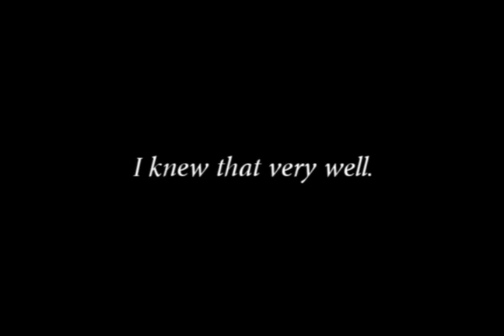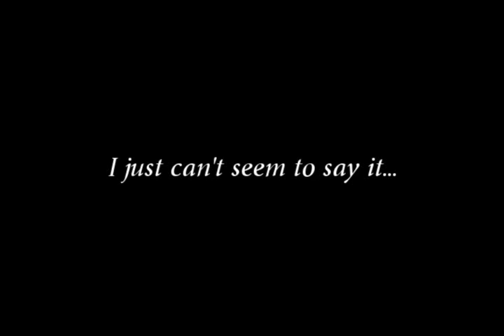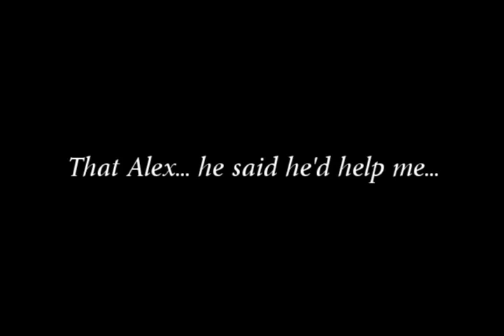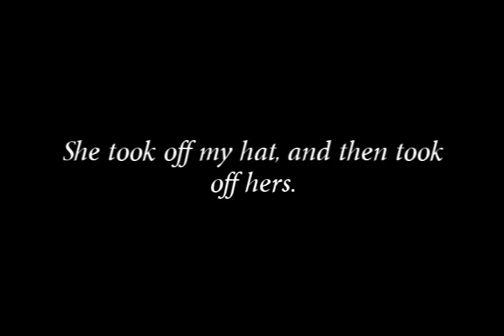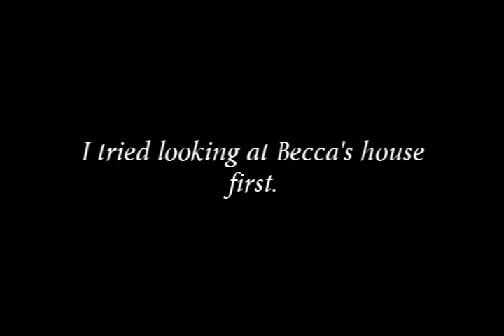Short Story : L.I.L.Y.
Yes, a short story. Enjoy.

I have a lot of other videos to work on, and I have been busy with HW so don't expect No Matter What II Part 2 to come out very soon.

Thank you all very, very much for subcribing! :D

Since people keep asking me about the ending...

After Derek confessed to Lily, Lily loved him too so they became a couple. Couldn't you guys guess what would happen?

Since I forgot to put in credits...

Songs

Every Heart - BoA
Anata iro no Namida - Nami Tamaki
Do You - Yiruma

Honors